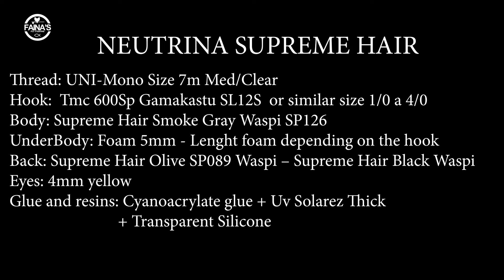Surf candy Neutrina per la pesca in MANGIANZA tonno tombarello palamite Fly Fishing Streamer mare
Saltwater fly fishing: Tutorial su come costruire Neutrina Supreme Hair surf candy è una imitazione di pesciolino acciuga o sardina da impiegare in mangianze quando tonni e tombarelli sono in frenesia. L'idea di modificare la famosa Surfcandy di Bob Popovics mi è venuta dall'esigenza in pesca in salt water quando, usando le surf candy  tradizionali mi sono accorto quasi subito che, in quelle situazioni in cui si deve recuperare lentamente o addirittura lasciare ferma l'esca, le anchovy andavano immediatamente fuori pesca affondando. Avevo necessità di tenere la mosca il più possibile sopra alla mangianza, visto che i predatori tonni lampughe palamite e tombarelli cacciano a ridosso della superficie.

NEUTRINA SUPREME HAIR (Suspending flies)
Thread: UNI-Mono Size 7m Med/Clear
Hook: Amo gambo medio tipo Tmc 600Sp Gamakastu SL12S  or similar size 1 To 4/0
Body: Supreme Hair Smoke Gray Waspi SP126
UnderBody: Foam 5mm - Lenght foam depending on the hook
Back: Supreme Hair Olive SP089 Waspi – Supreme Hair Black Waspi
Eyes: 4mm yellow
Glue and resins: Cyanoacrylate glue + Uv Solarez Thick + Transparent Silicone

Indica nell'email il buono sconto: Faina5  e otterrai uno sconto del 50% sulla polizza di viaggio

Grazie e buona a visione
Alberto Galeazzo Faina